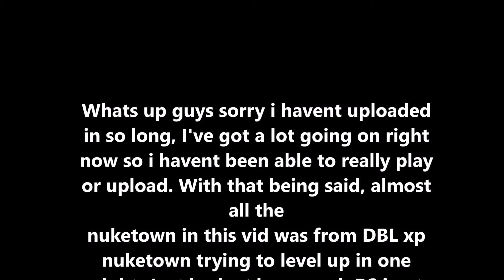Lefties, Clips, Splits, and Bulls**t EP #1